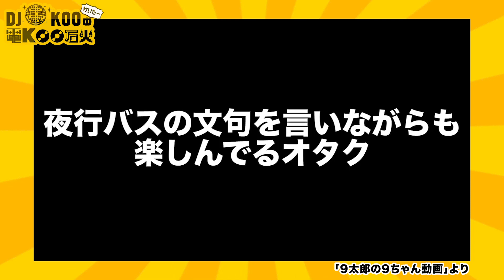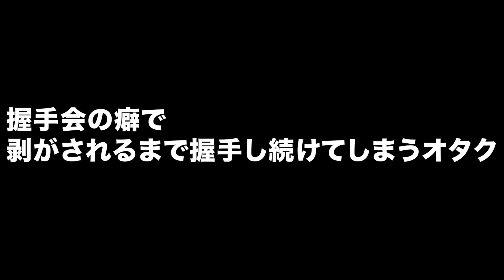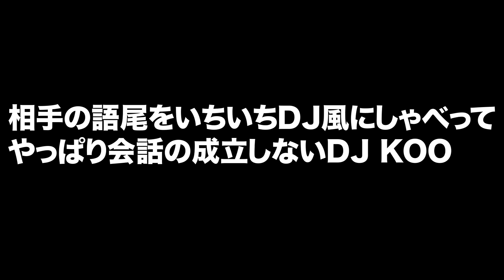【末吉９太郎】あるある９ちゃんやってみた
「それなー」で人気の末吉９太郎さんとコラボして、
「あるある９ちゃん」コントやってみました。

【DJ KOO】
1961年8月8日生まれ、東京都出身、
2020年8月より、DJ活動40周年、日本屈指の盛り上げ番長！

 トータルCDセールスが2100万枚を超え、今なお多くの人に愛されるつづけているTRFのDJ,リーダー。
ソロとしては、“触れ合う人々をエネルギッシュに！元気に！笑顔に！”をモットーに、ダンスクラシック、EDMから、J-POP、アニソン、ゲーム音楽まで幅広い音楽をDJスタイルにてプレイし、共感、賛同を得ている。

2017年から日本の文化である“お祭り”“盆踊り”とのコラボレーションはエンターテイメント型ジャパンカルチャーの発信として、国内外において精力的に活動を行っている。
2018年では、TRF25周年をキッカケに、マレーシアの人気アーティストでありYoutuberのNameweeと楽曲「BOY MEETS GIRL 2020」を発表。ミュージックビデオでは友人であるピコ太郎とも共演をする。
2019年は、8月に行われたアフリカ国際会議TICADの前夜祭として、アフリカ盆踊りを実現した。
11月には、自身3作目となる洋楽ノンストップコンピレーションアルバムを発売し、元スパンカーズのパオロ・オルティガ氏との共作を実現した。
2020年3月4日にはJ-POPMINXCD「オドレーJAPAN!」を発売！
そして、同年8月よりDJ活動40周年に突入し、精力的に展開中！　HAPPY DO DANCE!!!